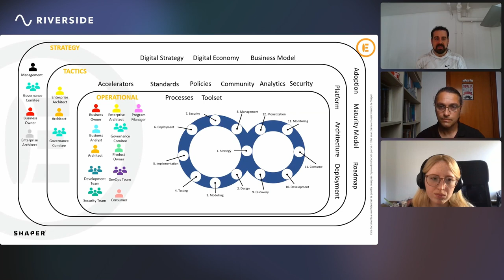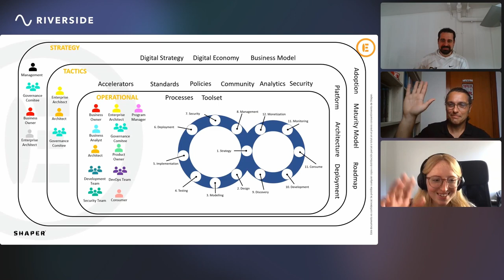Tapas & Pretzels, Episode 2 – API Governance Framework with adorsys & Shaper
In this episode of “Tapas&Pretzels”, Tim from adorsys and David from Shaper talk about API governance framework. They share thoughts and best practices to effectively control and manage APIs on an enterprise level. Join David & Tim to get an introduction to API governance and the key principles behind the api governance framework.